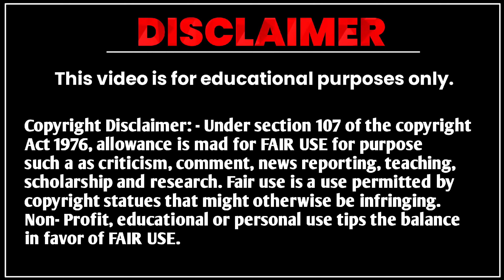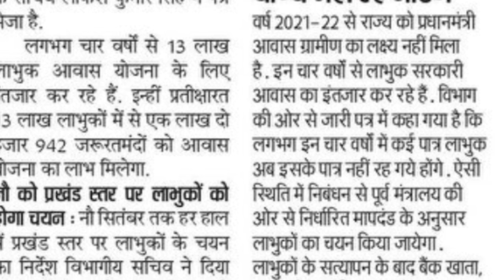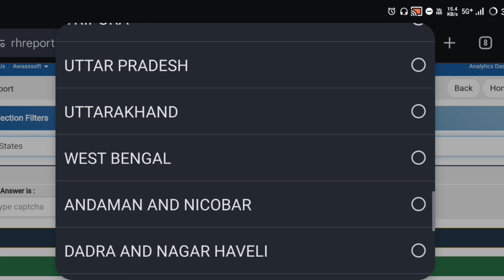pm awas yojna ka paisa इस दिन खाते में आ जायेगा बड़ी अपडेट || PM Awas Yojana Ka Paisa Kaise Check...